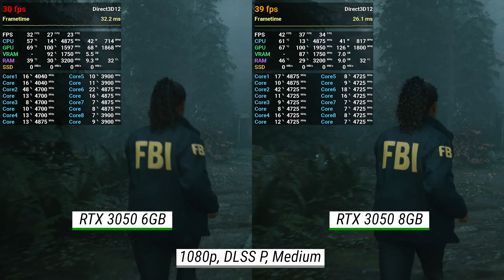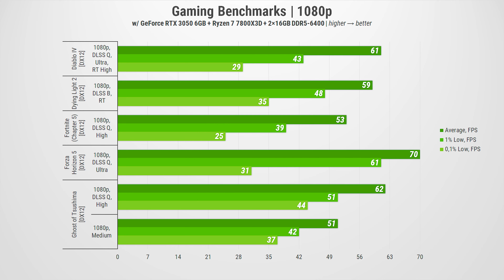GeForce RTX 3050 8GB vs RTX 3050 6GB: Test in 16 games at 1080p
// Test Bench
- CPU: AMD Ryzen 7 7800X3D
- MB: ASRock X670E Taichi
- Cooler: NZXT Kraken Elite 360
- GPU: Palit GeForce RTX 3050 DUAL OC / GIGABYTE GeForce RTX 3050 EAGLE OC 6G
- RAM: Kingston FURY Renegade RGB DDR5-6400 2×16GB
- SSD: Kingston FURY Renegade with Heatsink 2TB
- PSU: Seasonic PRIME PX-850 850W (SSR-850PD)
- Case: NZXT H6 FLOW
- Monitor: Philips Brilliance 329P9H
- OS: Windows 11

// Timestamp
0:00 Intro
0:15 Gaming Benchmarks
0:18 Alan Wake 2
1:00 Avatar: Fronties of Pandora
1:41 Baldur's Gate 3
2:23 CoD: Warzone
3:04 Counter-Strike 2
3:45 Cyberpunk 2077
5:07 Diablo IV
6:29 Dying Light 2
7:10 Fortnite
7:51 Forza Horizon 5
8:33 Ghost of Tsushima
9:54 Horizon Forbidden West
10:35 The Last of Us Part I
11:17 Senua's Saga: Hellblade II
11:58 Sons of the Forest
12:39 Starfield
13:21 Overall Gaming Results
13:56 Outro